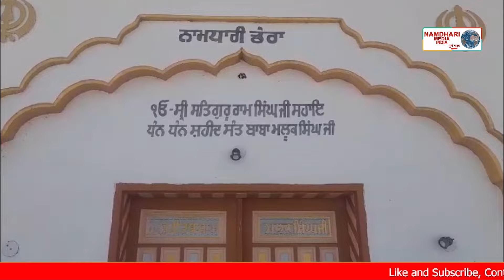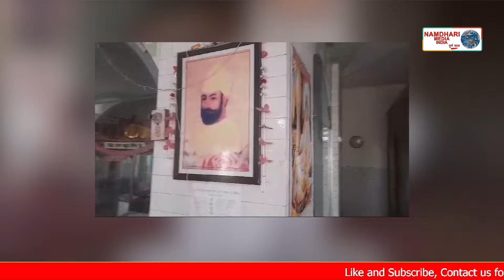ਗੁਰਦੁਆਰਾ ਸੰਤ ਸ਼ਹੀਦ ਸੂਬਾ ਮਲੂਕ ਸਿੰਘ ਜੀ @sribhainisahib @namdharimedia Suba Maluk Singh ji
ਸੇਵਾਦਾਰ ਬੂਟਾ ਸਿੰਘ ਨਾਮਧਾਰੀ ਜੀ ਵੱਲੋਂ ਇਹ ਵੀਡੀਓ ਸੰਤ ਬਾਬਾ ਸ਼ਹੀਦ ਮਲੂਕ ਸਿੰਘ ਜੀ ਸਤਿਗੁਰੂ ਰਾਮ ਸਿੰਘ ਜੀ ਦੇ ਸੂਬਿਆਂ ਵਿੱਚੋਂ ਇੱਕ ਸੂਬੇ ਸੀਗੇ ਜਿਹਨਾਂ ਬਾਰੇ ਸੰਤ ਬੂਟਾ ਸਿੰਘ ਜੀ ਆਪ ਜੀ ਆਪ ਜੀ ਨੂੰ ਸਾਰਾ ਵੇਰਵੇ ਸਿਰ ਦੱਸ ਰਹੇ ਨੇ ਇਹ ਸਤਿਗੁਰੂ ਰਾਮ ਸਿੰਘ ਜੀ ਦੇ ਆਜ਼ਾਦੀ ਤੋਂ ਪਹਿਲਾਂ ਵਿਦੇਸ਼ ਜਾਣ ਤੋਂ ਪਹਿਲਾਂ ਜਿਹੜੇ ਸੂਬੇ ਸਾਹਿਬਾਨ ਸੀ ਉਹਨਾਂ ਚੋਂ ਛੇਵੇਂ ਸੂਬੇ ਸੀਗੇ

ਇਦਾਂ ਦੇ ਹੋਰ ਵੀਡੀਓ ਦੇਖਣ ਵਾਸਤੇ ਸਾਡੇ ਚੈਨਲ ਨੂੰ ਲਾਈਕ ਕਰੋ ਸਬਸਕ੍ਰਾਈਬ ਕਰੋ ਤੇ ਸ਼ੇਅਰ ਕਰੋ ਧੰਨਵਾਦ

you can share it with us on our Email. If we got a chance we will definitely
be there.